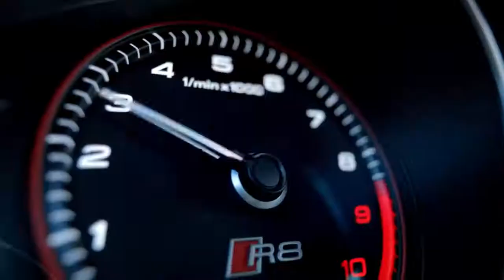This is who we are.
Välkommen till Sixt, du också!